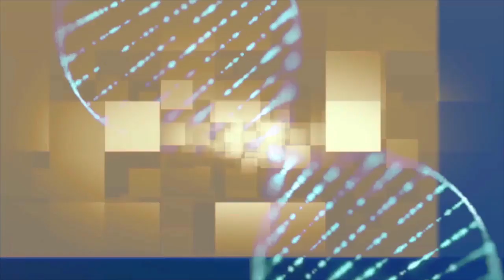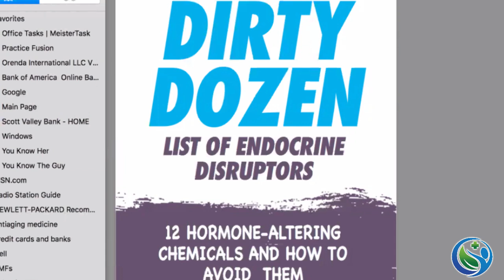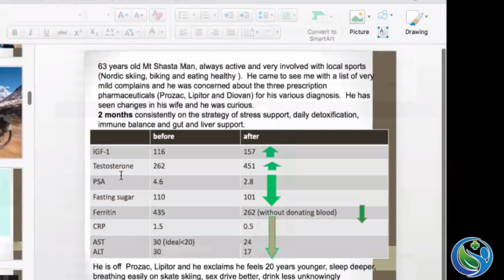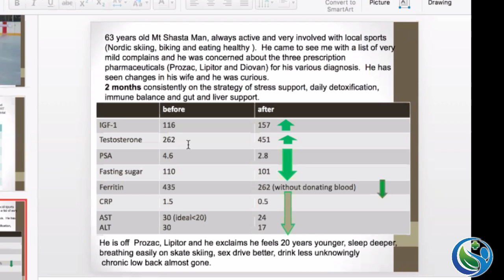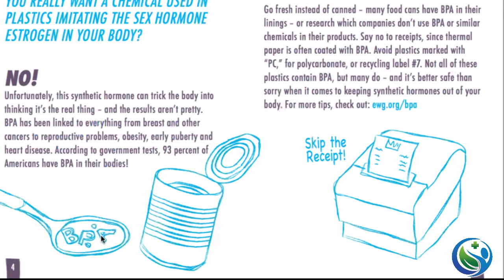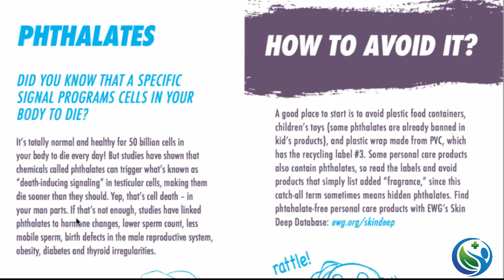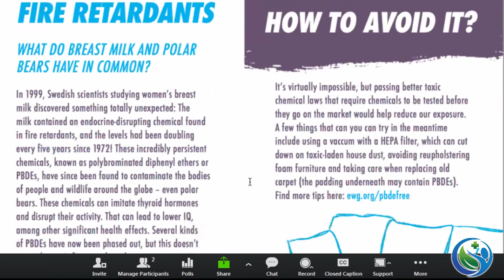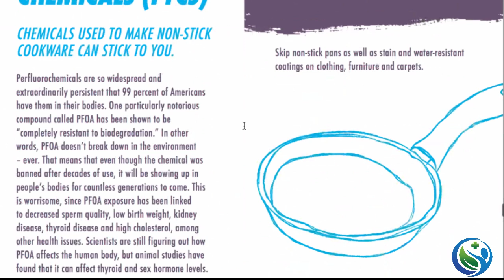HOW ENVIRONMENTAL TOXINS AFFECT MEN & WOMEN LIBIDO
[SPECIAL GUEST]
Shanhong Lu, MD, PhD
(Medical Doctor, Integrative Medicine Practitioner X20 years Owner –Medical director of Mt. Shasta and Redding Integrative Medicine and Ananda Integrative Medicine Los Angeles Practices Certified by American Board of Internal Medicine Certified by American Board of Anti Aging and Regenerative Medicine (A4M) Certified Genomic Nutritional Consultant with GX Sciences Member of American Academy of Environmental Medicine (AAEM) Member of American College of Lifestyle Medicine (ACLM) Member of American Association for Restorative Medicine (AARM) Member of American College for Advancement in Medicine (ACAM) Member of Institute for Integrative Medicine (IFIM) Post Doctoral Fellowship in Genetics of Hypertension UCSF PhD in Human Physiology)

[HOST]
Dr. Cherilyn Lee
(PhD, RN, DD, NP, CHNP, TV/RADIO Host, Producer, Speaker & Author),
completed her training as a Registered Nurse at Southwest Community College in Los Angeles, California. She graduated in 1982 as a Physician Assistant from Charles R. Drew University of Medicine and Sciences in Los Angeles, California, and later became a Board Certified Nurse Practitioner.

[Join My NuWellness Tv/Radio Show VIP Text List]
Text the keyword "Leetv" to 31996 to get information/updates on the show!